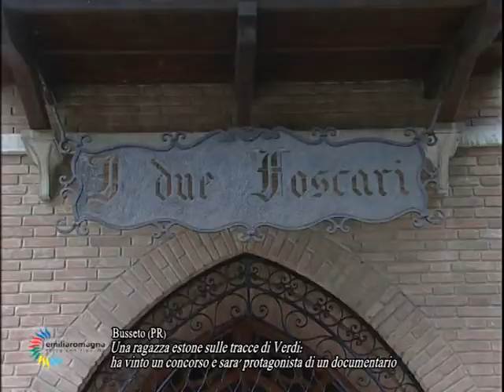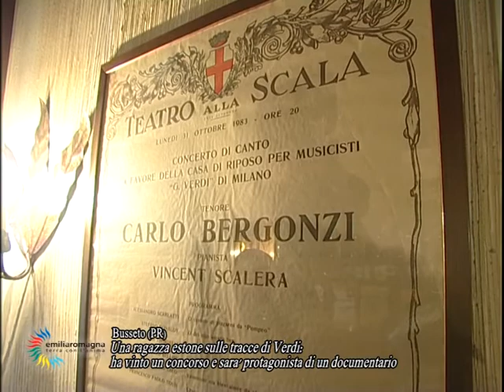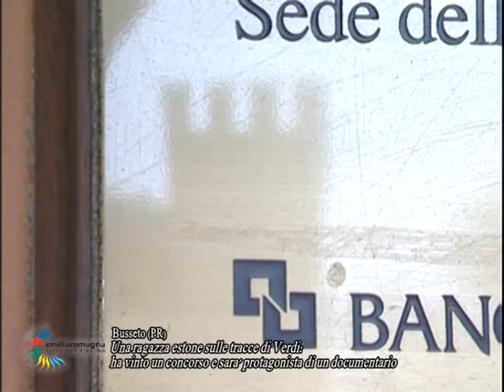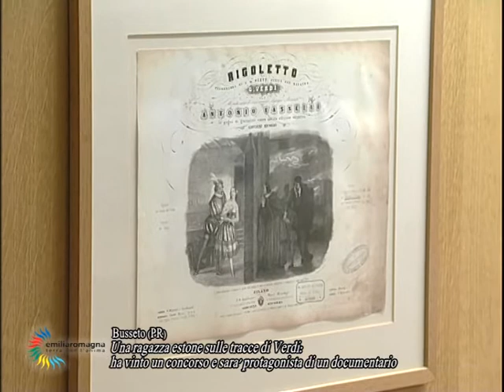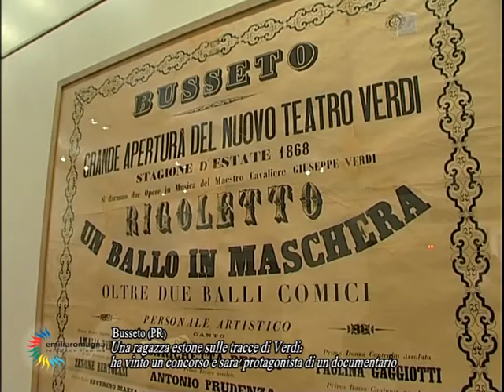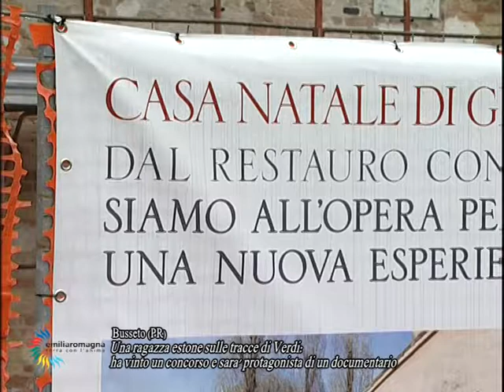OLTRE LA NOTIZIA - APT UNA RAGAZZA ESTONE SULLE TRACCE DI VERDI BUSSETO